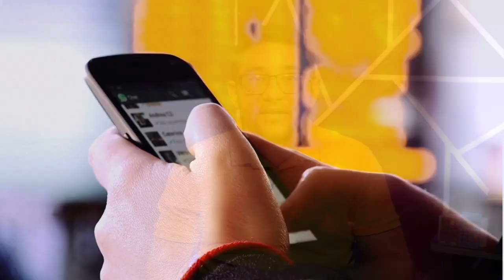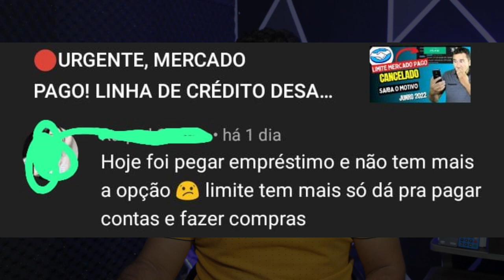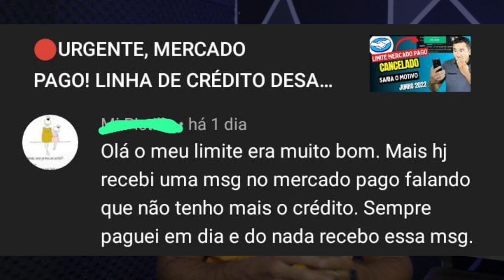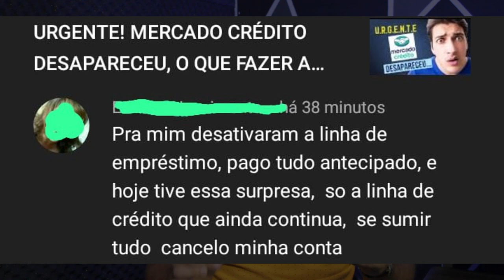🔴LIMITE MERCADO PAGO SENDO CANCELADO GERAL, VEJA ESSE VIDEO E ME CONTA SE VOCÊ TAMBÉM TEVE REDUÇÃO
DESSA VEZ QUEM ESTÁ SURPREENDENDO OS SEUS CLIENTES É O MERCADO PAGO, COM MAIS UMA REDUÇÃO DE LIMITE BEM PESADA, E VÁRIOS INSCRITOS AQUI NO CANAL COMENTARAM QUE TIVERAM ESSA SURPRESA DESAGRADÁVEL...

✅pagseguro.info/bkchqmth